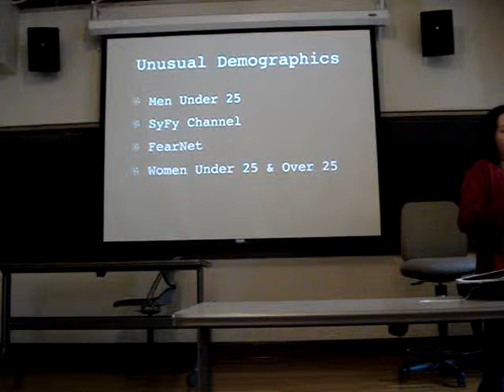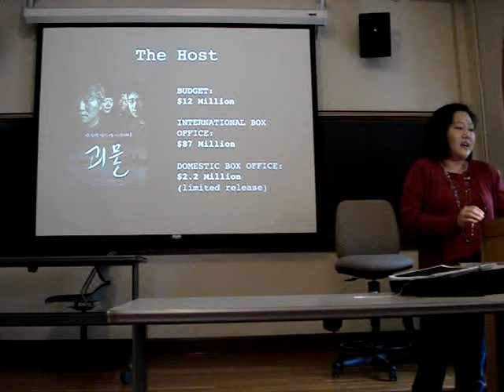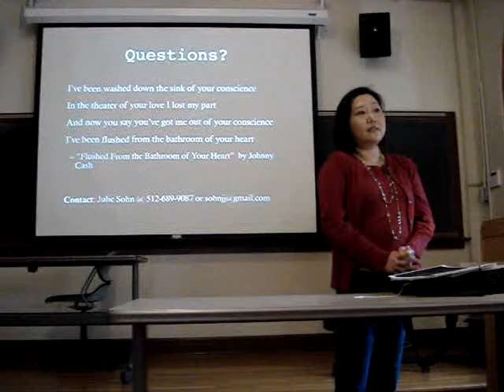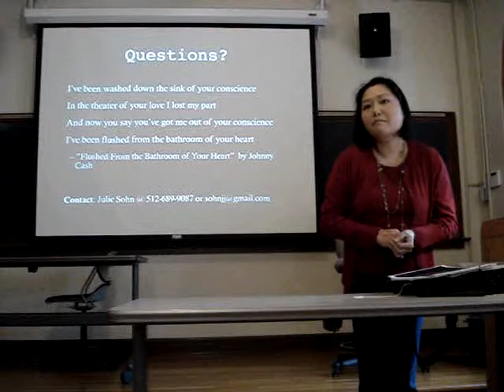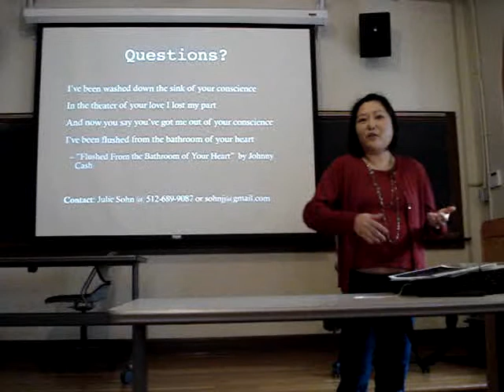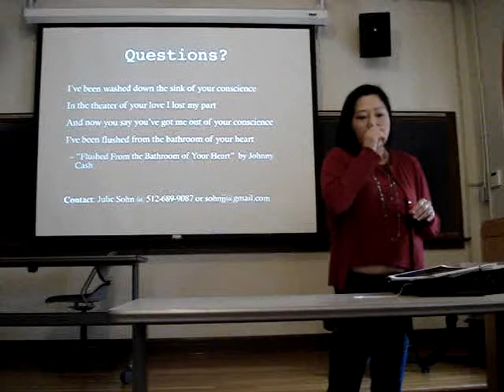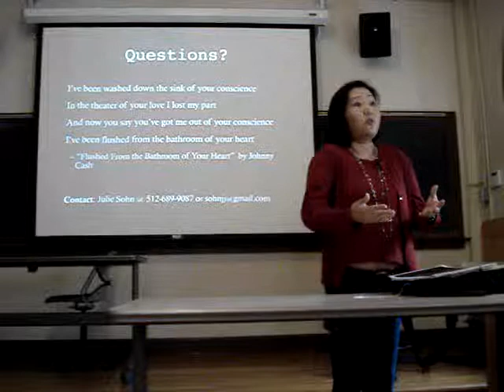Projecto final de produção KIM